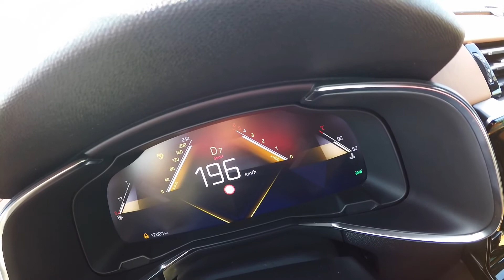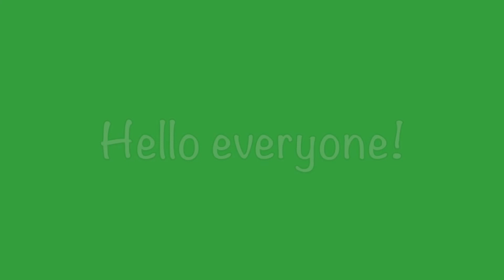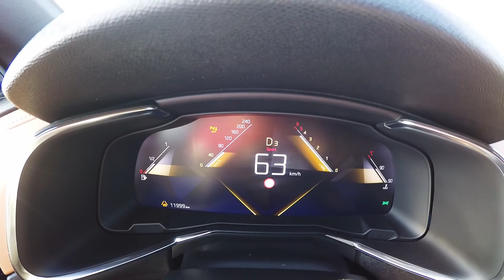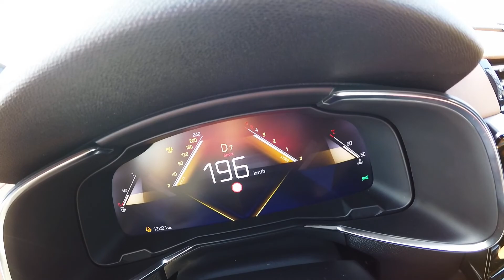DS7 Crossback 2.0 BlueHDI 180 POV Test Drive + Acceleration 0 - 200 km/h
It's comfy, it's spacious and from many angles it just looks perfect. What do you think?